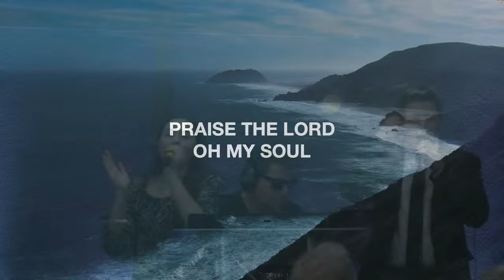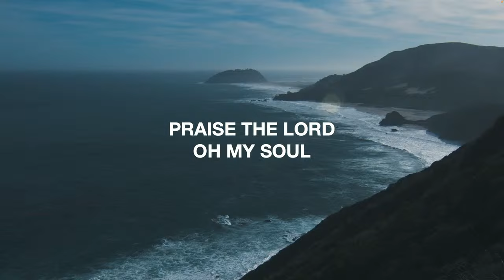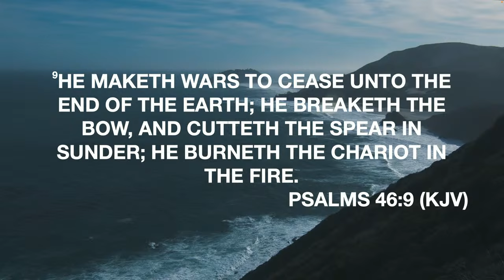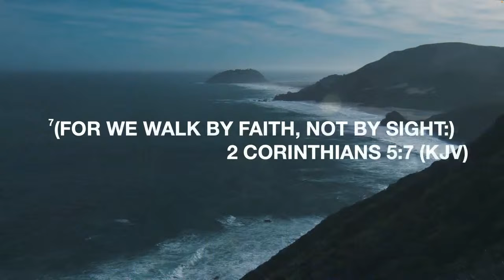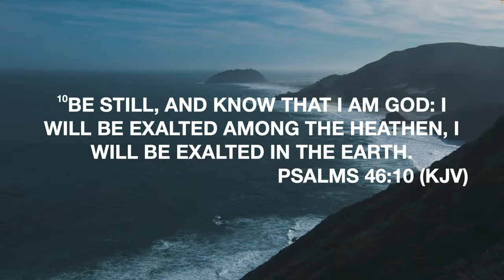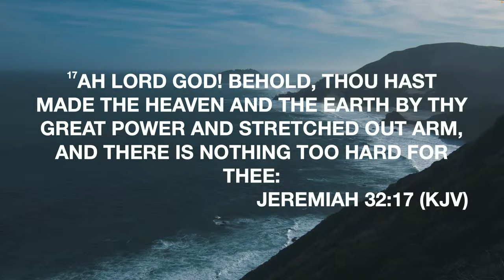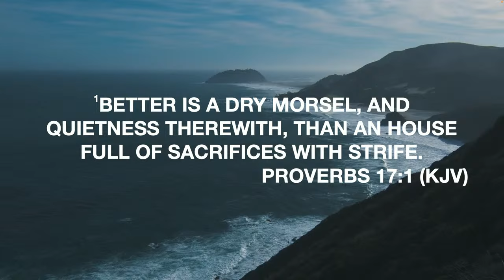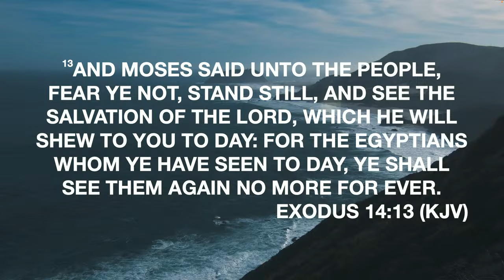Sunday Worship Service | (True Vine)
Sundays @11am
Wednesdays @7pm

Download The Church Center App And Type In-(True Vine Apostolic Church)
To Stay Up To Date With Our Calendar,

Includes access to lyrics in SongSelect
20216978 Size A

CCLI Streaming Plus License™
20216961 Size A

0:00 - Welcome/Opening Prayer
3:30 - Praise/Anything Is Possible
12:00 - Stand In Your Love
17:58 - Announcements
21:14 - Preaching | Pastor Steven Sanabria